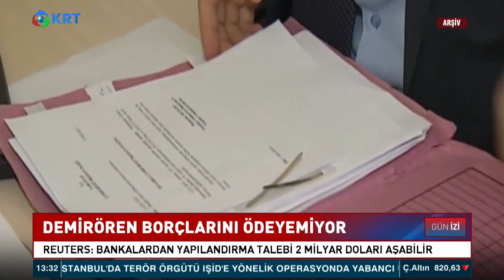Demirören Borçlarını Ödeyemiyor! Bankalarla Yapılandırma İçi Görüşme Yapıyor! | Gün İzi Haber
Demirören Holding'in Ziraat Bankası'ndan Çektiği ve Faizi İle Birlikte 800 Milyon Doları Bulan Kredi Dahil Olmak Üzere Borçlarını Yapılandırmak İçin Bankalarla Görüştüğü Belirtiliyor.

1_Ahmet Davutoğlu, Akit TV Yayınında Sinirlerine Hakim Olamadı!

2_Barış Yarkadaş Anlattı!! Sezgin Baran Korkmaz Aslında Kim? İlişki Ağında Kimler Var?

3_Canlı Yayında ''Prompter Kazası'' Yaşayan Erdoğan: ''Geri Al, Geri Al''

4_Mafya-Siyaset İlişkisi İddialarına Hükümet Neden Sessiz Kalıyor? | Şimdiki Zaman

5_Tosuncuk Bu İşi Nasıl Başardı? | Serdar Akinan - İsmail Saymaz | Ne Oldu?

6_Cem Uzan’dan Çok Konuşulacak İddia: "Katar’dan Gelen Paralar Akp’nin Kendi Parasıdır!"

7_Tosuncuk Bu İşi Nasıl Başardı? | Serdar Akinan - İsmail Saymaz | Ne Oldu?

8_Yaşar Okuyan Muharrem İnce'nin O Sözlerine Çok Sert Cevap Verdi: ''Delikanlıysan Çık Açıkla''

10_Türkiye'de Suriyeli sorunu: Savaştan kaçmaya değil çocuk doğurmaya gelmişler